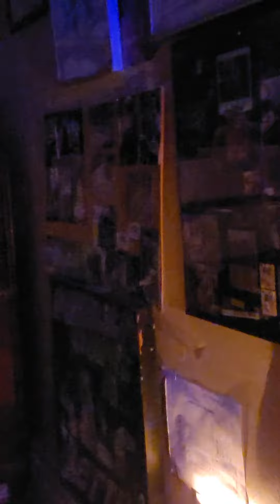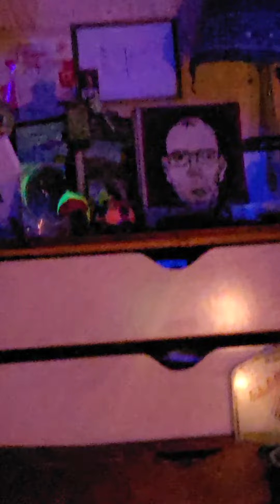Settin' some trendz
is the intent of clothing to hide or to reveal?